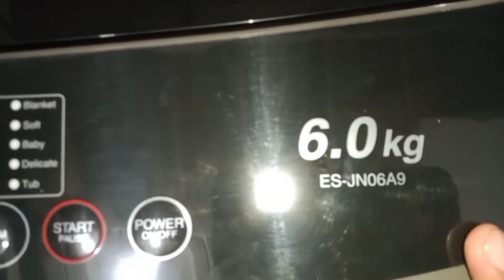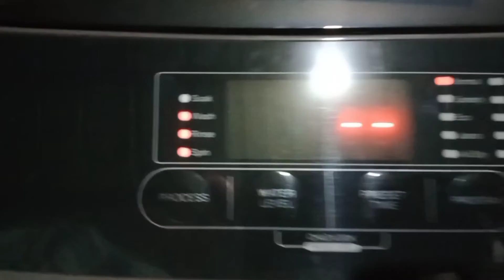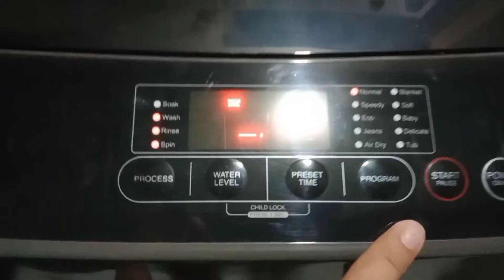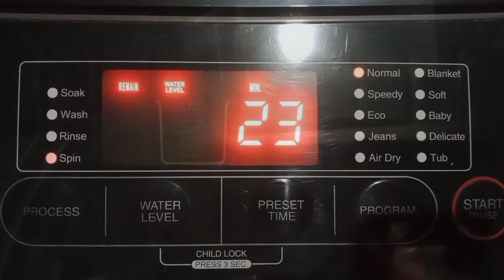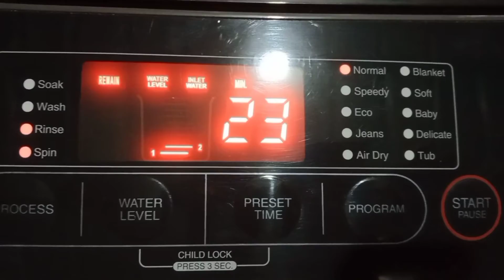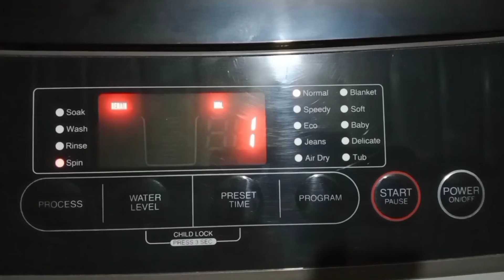ES-JN06A9 Sharp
A Short Video Review of Sharp ES-JNO6A9 .FULLY AUTOMATIC WASHING MACHINE.

In this video i just want to show you a short review for those who intersted or plan to buy sharp ES-JNO6A9 . Thank you so much! And Godbless!!!